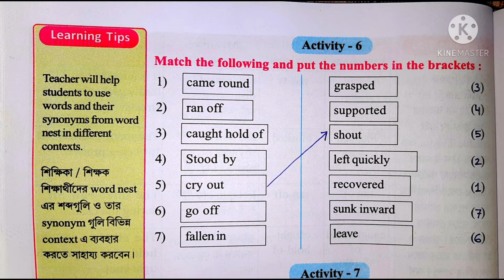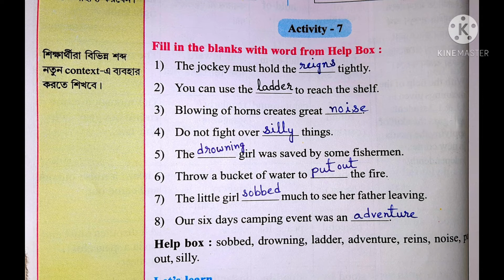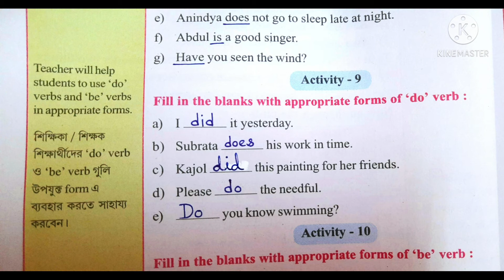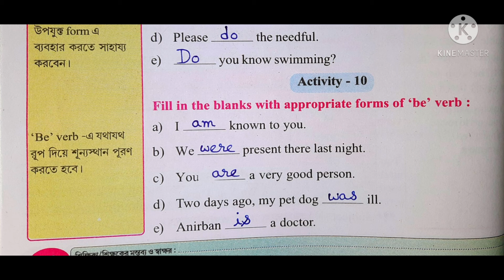Class 6 English Fragrance ৷৷ Lesson - 2 Activity - 6,7,8,9,10 & 11